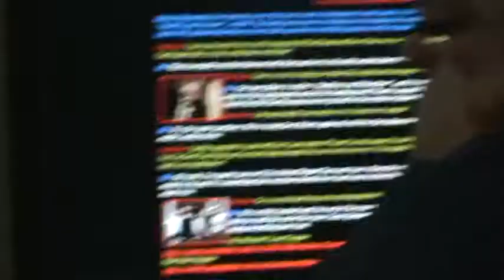Studio Update 1